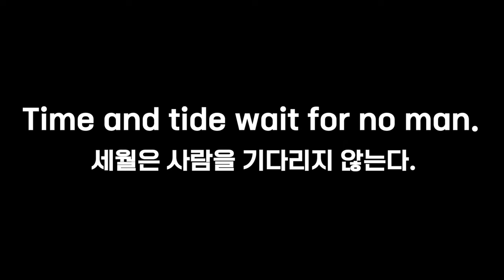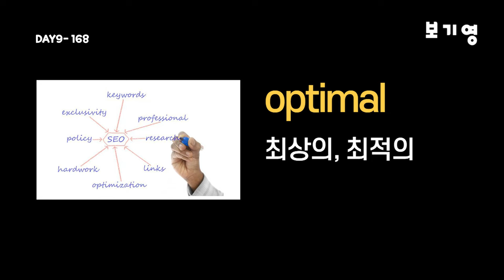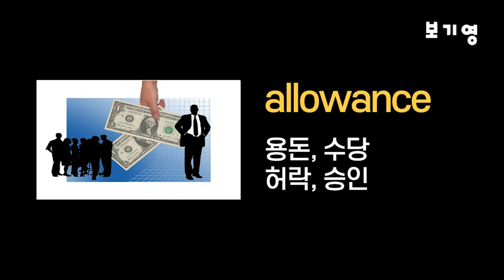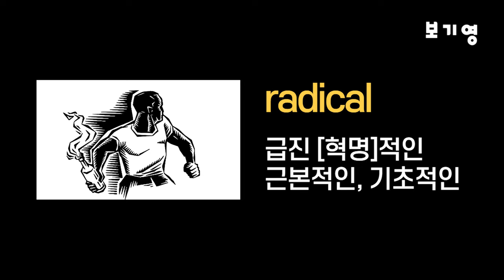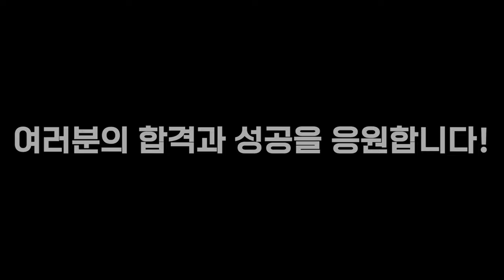워드마스터하이퍼2000 자동암기 DAY9-DAY10#워마하이퍼2000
이번 영상은 워드마스터하이퍼2000 자동암기 DAY9-DAY10입니다.

워드마스터하이퍼2000단어장은 워드마스터수능2000 단어장보다 어려운 단어로 구성되어 있어 기초단어가 부족하신 분들은 워드마스터 수능2000 단어장을 먼저 학습하시길 추천드립니다.

여러분께서는 이번 영상을 통해 워드마스터 하이퍼 2000 영단어장의  40개 영단어를 '이미지 연상암기법'을 통해 자동암기합니다.

25일 동안 40개씩 총 1000개의 단어를 학습하실 수 있도록 구성하여 "영단어암기 습관"을 만들고 수능 기출 영단어를 완벽하게 자동암기할 수 있게 도와드립니다.

수능을 준비하는 분들, 중고등학생 및 중급, 고급 영단어를 공부하시는 모든 분들에게 꼭 도움이 되었으면 좋겠습니다.

Time stamp

00:13 DAY9
02:42 DAY10
05:18 SELF TEST

그림과 언어를 붙여서 시각적으로 학습하게되면 암기와 이해에 매우 큰 도움이 됩니다. 이미지연상 학습법으로 암기한 영단어는 컨텐츠의 '이미지'가 떠오르며 영단어를 바로 기억하실 수 있기 때문입니다.